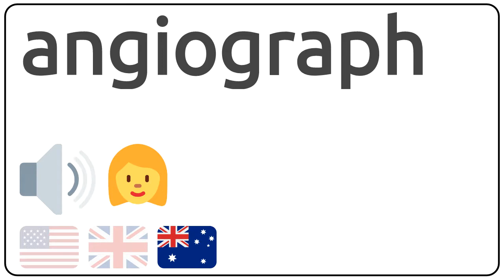How to pronounce angiograph in english?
How to pronunce angiograph in english
How to pronunce angiograph in american accent 🇺🇸?
How to pronunce angiograph in british accent 🇬🇧?
How to pronunce angiograph in australian accent 🇦🇺?

Como se dice angiograph en ingles?
Como se pronuncia angiograph en ingles?